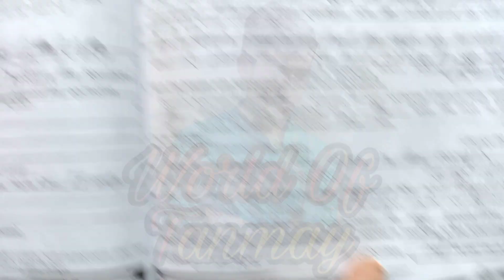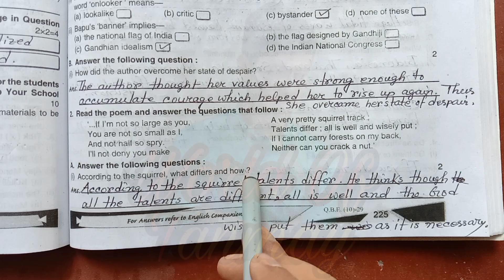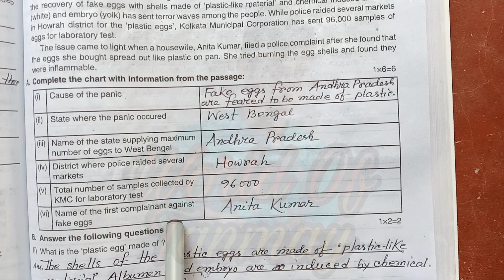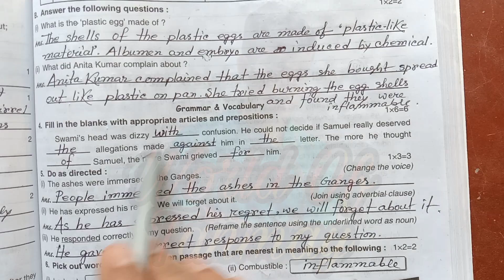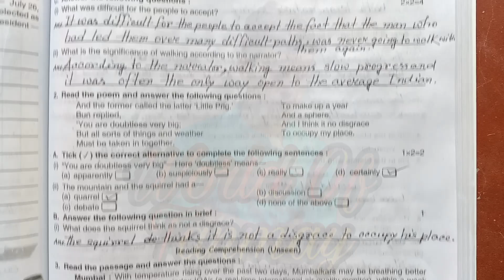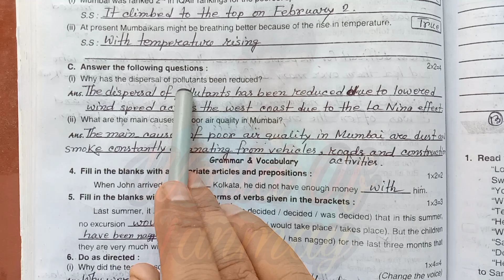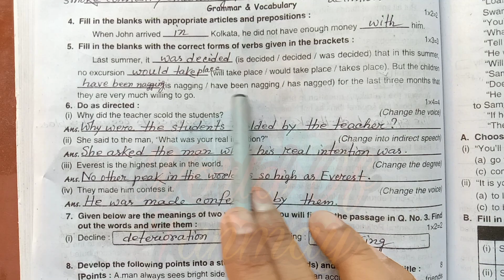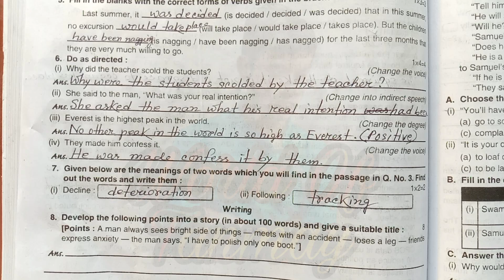School No. 11 & 12 || Class 10 Question Bank 2025 Madhyamik || All Question Solution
In this video School No. 11 and 12 from  Ray and Martin "Question Bank" of Madhyamik 2025 are solved. I hope this video will help all of you. Thank you everybody 🙏🙏🙏

Question Bank Solution First Summative Evaluation 📙📑📓📖